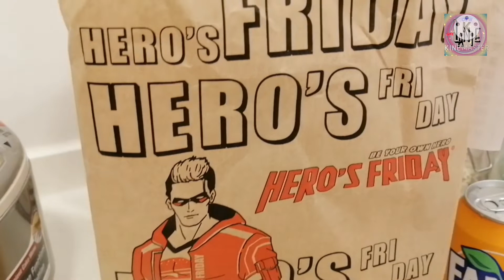Hero's Friday / The best food in Hongkong.